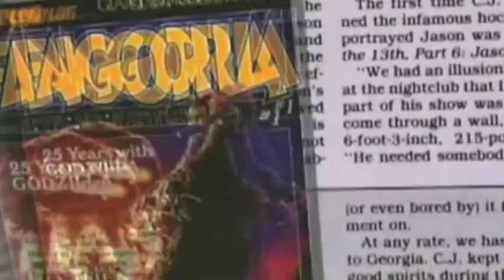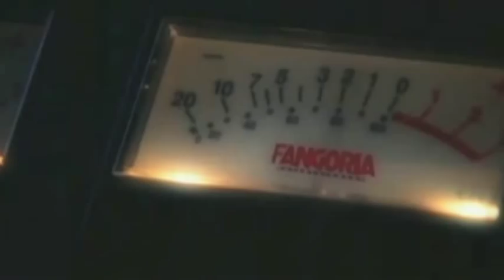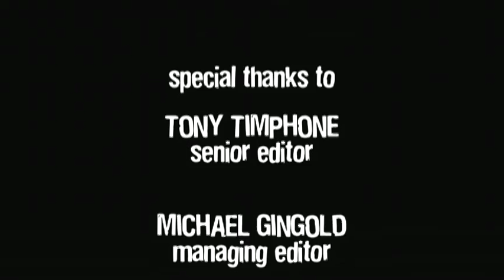FANGORIA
A short Documentary about Horror fans most loved Magazine.